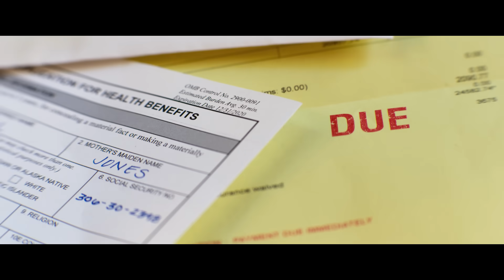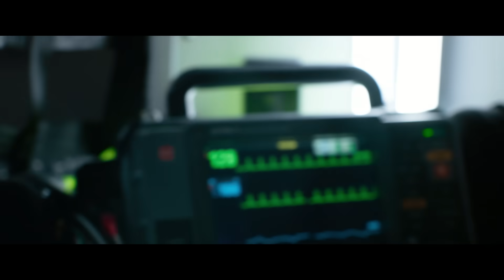Ambulance | Official Trailer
Ambulance
Only In Theatres April 8

The screenplay is by Chris Fedak (Prodigal Son, Chuck), based on the original story and screenplay for the 2005 Danish thriller Ambulancen by Laurits Munch-Petersen and Lars Andreas Pedersen.